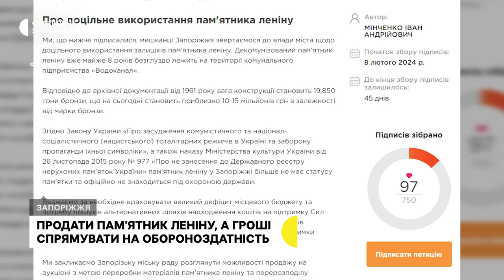Продати пам'ятник Леніну, а виручені гроші спрямувати на обороноздатність Запорізької області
Продати декомунізований пам'ятник Леніна, а виручені гроші спрямувати на обороноздатність Запорізької області. З такою ініціативою виступив запоріжець Іван Мінченко. Відповідну петицію розмістив на сайті міської ради. Іван розповідає, пам'ятник Леніна демонтували ще у 2016 році з площі Запорізької, що у Дніпровському районі міста. Відтоді він перебуває на території одного з комунальних підприємств міста. Пам’ятник виготовлений з бронзи та важить близько 20 тон. За нього можна отримати від 10-ти до 50-ти мільйонів гривень, - говорить Іван Мінченко.